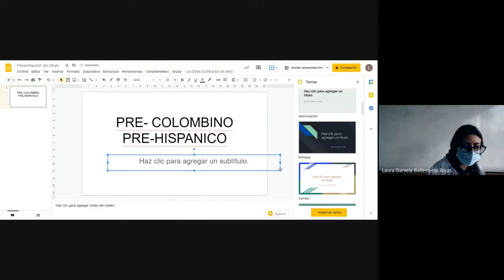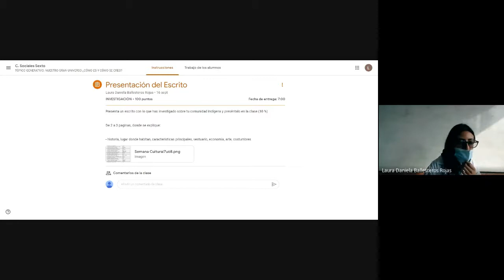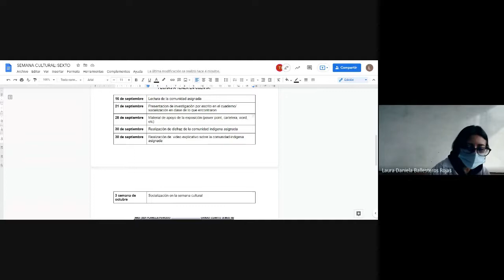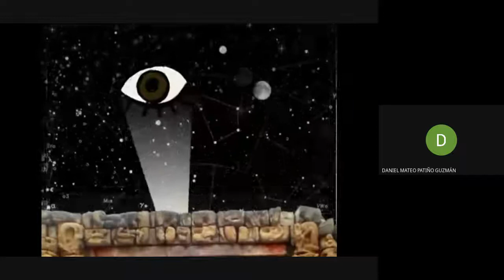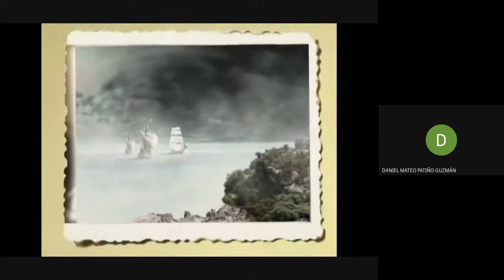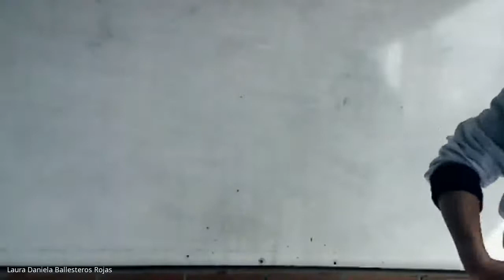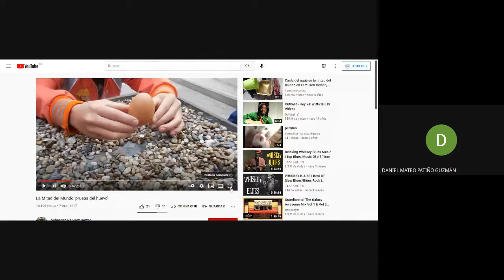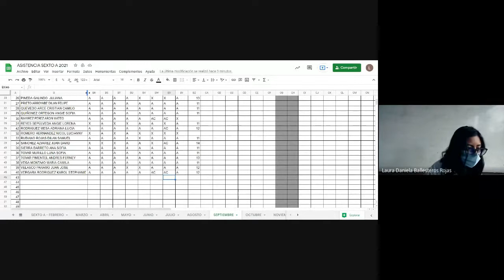Ciencias Sociales Grado 6° Semana Cultural y los Mayas 21 de septiembre 2021